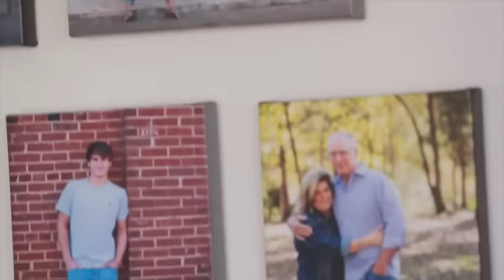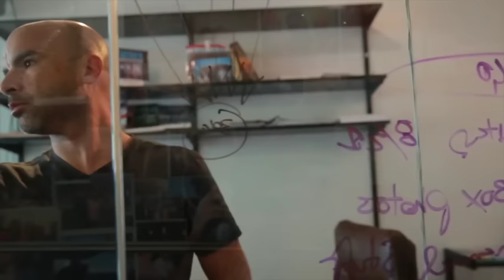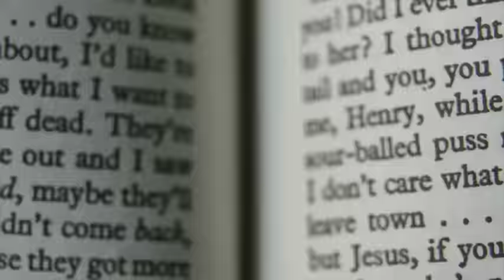Weekly Wisdom #56 | Daily Habits For Success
Successful people do things a little different. Here are my daily habits that help me to stay focused and make things happen.